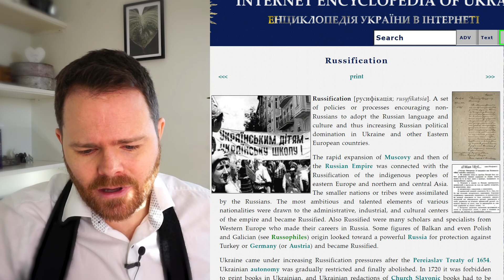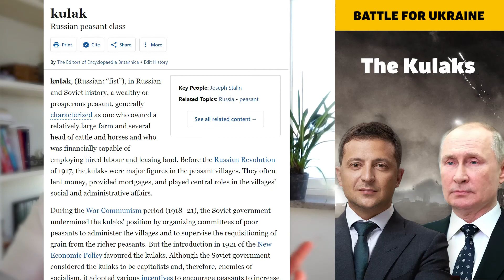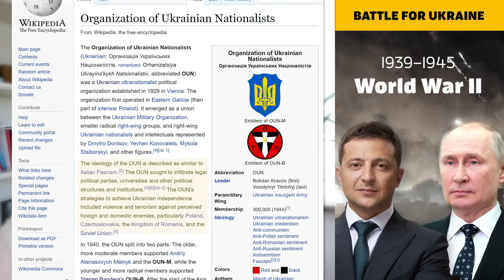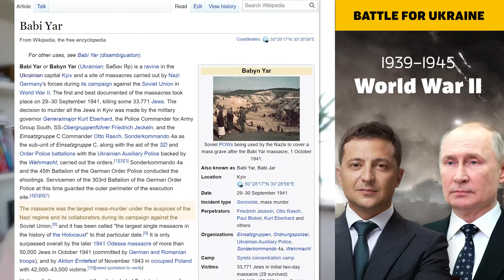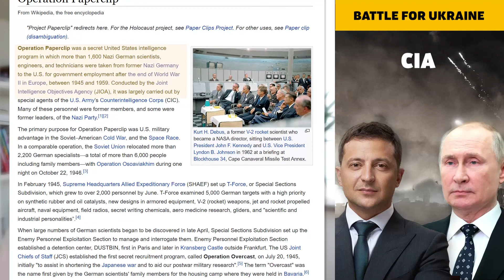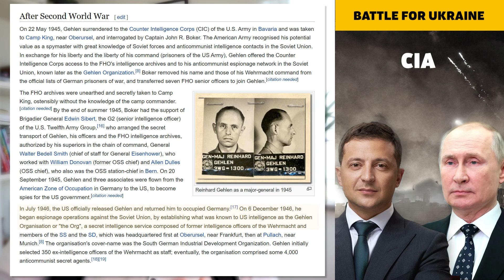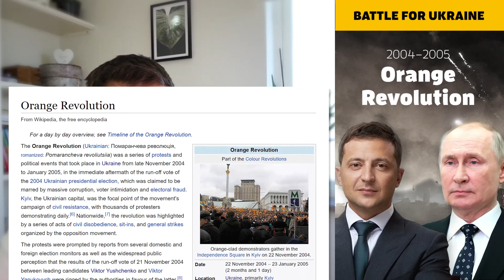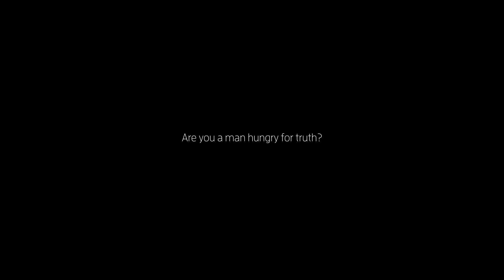Ukraine War REVEALED: Geopolitical Background (up to 2013)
In this video, we start exploring the Ukraine War, with the intention of leaving no stone unturned.

I believe many of us feel that there is more to this war than meets the eye, so let us together discover what is truly going on.

Welcome to the Ukraine War REVEALED.

0:00 Ukraine War Revealed: Introduction
1:59 Kievan Rus (9th-13th century; Rurik Dynasty 9th-16th)
3:10 Tsardom of Russia & Russian Empire
4:06 Russification of Ukraine
6:27 Fall of the Tsar & Bolshevik revolution
7:25 Russian Civil War
7:49 Soviet Union & the Kulaks
10:00 Holodomor
11:16 WW2: Operation Barbarossa
11:50 WW2: Ukranian Nationalists
13:45 WW2: Galician Division
16:00 WW2: Babi Yar massacre
18:35 CIA & Operation Paper clip
20:20 Doug Valentine on CIA
21:35 NATO & Post War period
24:25 Svoboda Party
25:10 Budapest Memorandum
25:30 Orange Revolution
28:00 This is a mind-bender!